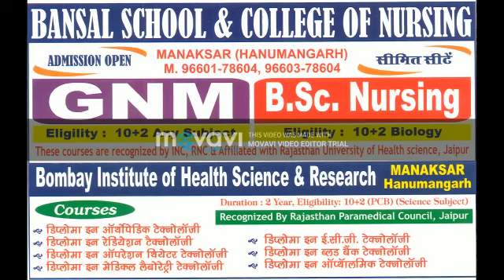ADMISSION OPEN 2020-21 FOR B.Sc.(N) & GNM COURSES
BANSAL COLLEGE OF NURSING